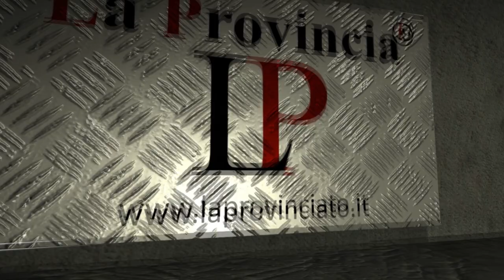OZEGNA - Scoperto un capannone per il riciclaggio di ricambi d'auto